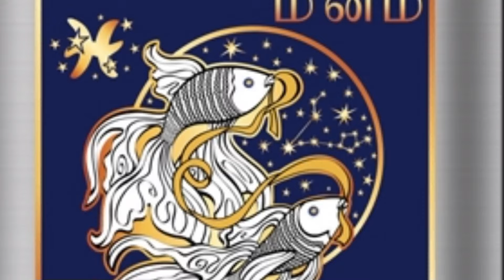சரியாக 5.32'க்கு பிறகு அதிசயம்! ஆட்டம் காட்டும் ஆடி அமாவாசை! மீனம் ராசிக்கு இது நடந்தே தீரும்!